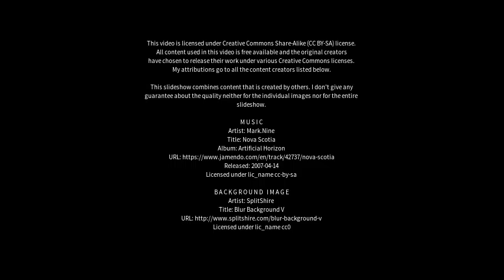Best places to visit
Best places to visit - Gan Yavne (Israel) Best places to visit - Slideshows from all over the world - City trips, nature pictures, etc.